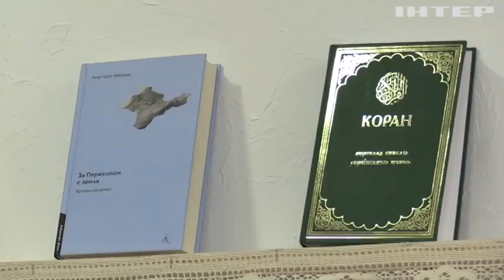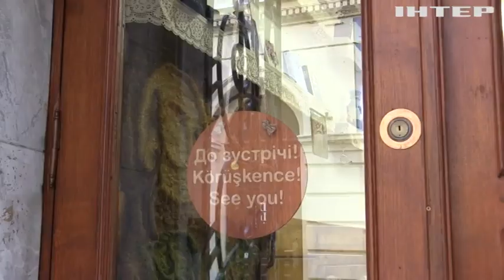Аби вижити, вона двічі тікала від росіян: історія волонтерки з Криму